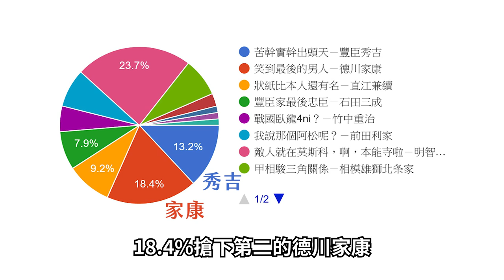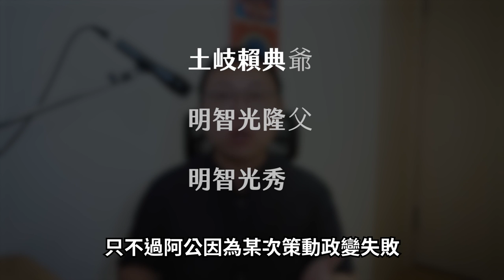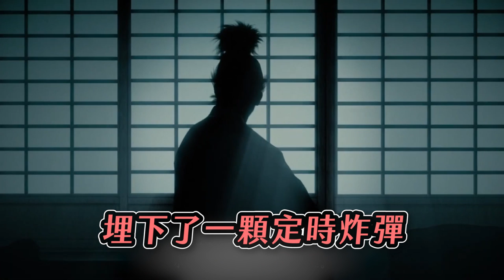戰國最火紅的CP組合！明智光秀與織田信長，兩人究竟如何相遇？光秀為何要說「信長最值得信任」？｜【英雄故事書】EP132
信長，中秋來烤肉啊！你當肉。

編劇：阿睿
剪輯：Jin